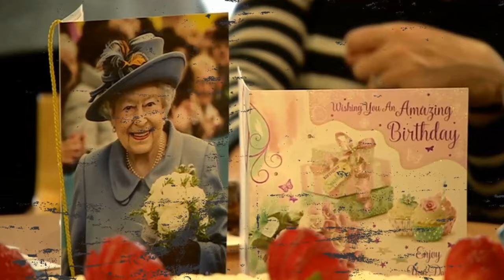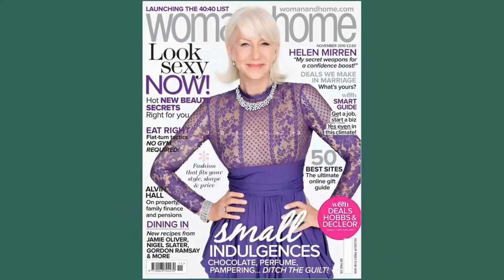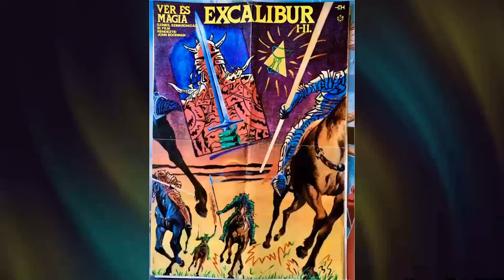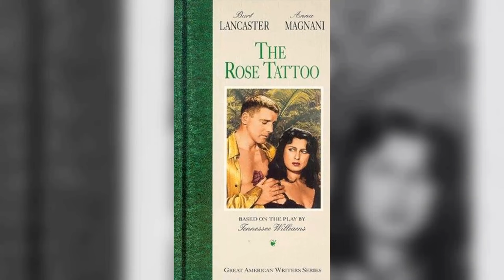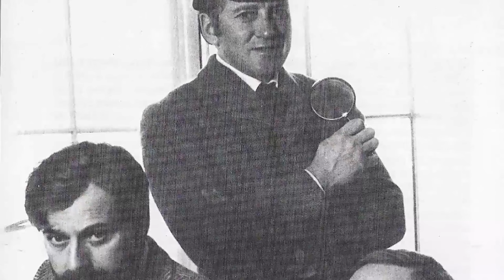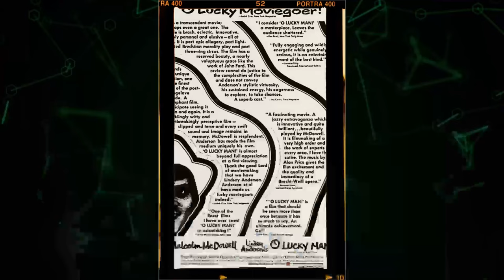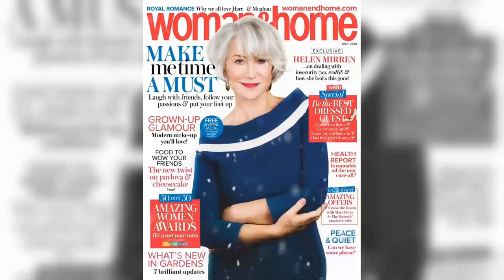Timeless Beauty: Helen Mirren in Rare Images That Tell a Story!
🌟 Join me as we explore the timeless tales and mesmerizing performances of Helen Mirren.

Get ready to relive the golden era of Hollywood as we delve into Helen Mirren's most celebrated roles, their rise to stardom, and the fascinating stories that shaped their legendary career. 🌠

Lights, camera, action! 🎞️ Let's dive into the enchanting world of Classic Hollywood with Helen Mirren as our guide. Join me in celebrating the magic of cinema's golden age! ✨🎭
Filmography:
Switzerland
Sniff
White Bird
Barbie
Fast X
Shazam! Fury of the Gods
1923
Golda
Kendrick Lamar: Count Me Out
Human Resources
When Nature Calls
Solos
F9: The Fast Saga
Sarah Cooper: Everything's Fine
The Duke
The One and Only Ivan
Turtle Journey
The Good Liar
Catherine the Great
Fast & Furious Presents: Hobbs & Shaw
Anna
Berlin, I Love You
The Nutcracker and the Four Realms
Winchester
The Leisure Seeker
The Fate of the Furious
Collateral Beauty
Trumbo
Eye in the Sky
Woman in Gold
The Hundred-Foot Journey
Enemy of the Reich: The Noor Inayat Khan Story
Fifty Years on Stage
RED 2
The Audience
Monsters University
Phil Spector
Hitchcock
Glee
The Door
Arthur
When Harry Met Sally 2 with Billy Crystal and Helen Mirren
RED
Legend of the Guardians: The Owls of Ga'Hoole
Brighton Rock
The Tempest
The Debt
Love Ranch
The Last Station
Phèdre
State of Play
Inkheart
National Treasure: Book of Secrets
Vanity Fair: Killers Kill, Dead Men Die
Prime Suspect 7: The Final Act
The Queen
Elizabeth I
Shadowboxer
Trailer for a Remake of Gore Vidal's Caligula
The Hitchhiker's Guide to the Galaxy
Third Watch
Calendar Girls: Deleted Scenes
Pride
American Masters
Raising Helen
Frasier
The Clearing
Prime Suspect: The Last Witness
Calendar Girls
The Roman Spring of Mrs. Stone
Georgetown
Gosford Park: Deleted Scenes
Door to Door
Gosford Park
Last Orders
Happy Birthday
On the Edge
No Such Thing
The Pledge
Greenfingers
Teaching Mrs. Tingle
French and Saunders
The Passion of Ayn Rand
The Prince of Egypt
Tracey Takes On...
Painted Lady
Critical Care
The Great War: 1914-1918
Prime Suspect 5: Errors of Judgement
Some Mother's Son
Losing Chase
The Snow Queen
Prime Suspect: The Scent of Darkness
Prime Suspect: Inner Circles
Prime Suspect: The Lost Child
The Madness of King George
Zig & Zag: Entertainment Cops
Royal Deceit
Prime Suspect 3
The Hawk
The Hidden Room
Prime Suspect 2
Where Angels Fear to Tread
Prime Suspect
Bethune: The Making of a Hero
The Comfort of Strangers
Red King, White Knight
The Cook, the Thief, His Wife & Her Lover
When the Whales Came
Pascali's Island
Coming Through
Cause célèbre
Faerie Tale Theatre
The Mosquito Coast
The Gospel According to Vic
The Twilight Zone
White Nights
2010: The Year We Make Contact
Cal
Cymbeline
BBC2 Playhouse
Excalibur
The Long Good Friday
The Fiendish Plot of Dr. Fu Manchu
Hussy
S.O.S. Titanic
Caligula
Oresteia
ITV Playhouse
The BBC Television Shakespeare
BBC Play of the Month
Hamlet
Great Performances
The Philanthropist
Private Affairs
Bellamira
Miss Julie
Thriller
O Lucky Man!
Savage Messiah
Cousin Bette
ITV Sunday Night Theatre
Red Hot Shot
The Extravaganza of Golgotha Smuts
Herostratus
Switzerland
Sniff
White Bird
Barbie
Fast X
1923
Golda
Human Resources
When Nature Calls
Solos
The Duke
Turtle Journey
The Good Liar
Catherine the Great
Anna
Winchester
The Leisure Seeker
Collateral Beauty
Trumbo
Woman in Gold
The Hundred-Foot Journey
RED 2
The Audience
Monsters University
Phil Spector
Hitchcock
Glee
The Door
Arthur
RED
Brighton Rock
The Tempest
The Debt
Love Ranch
The Last Station
Phèdre
State of Play
Inkheart
The Queen
Elizabeth I
Shadowboxer